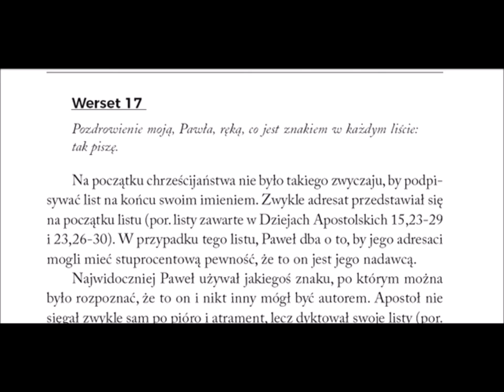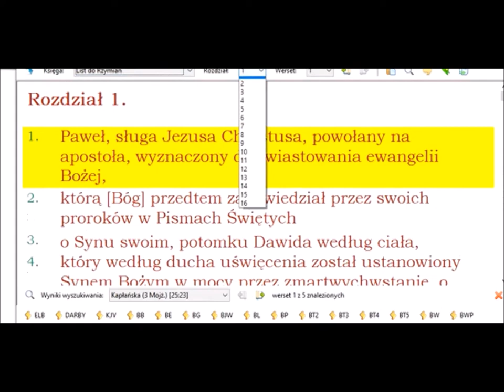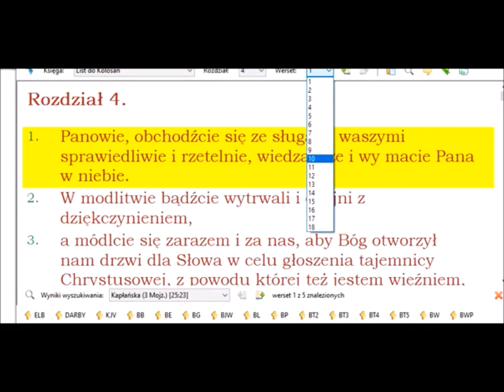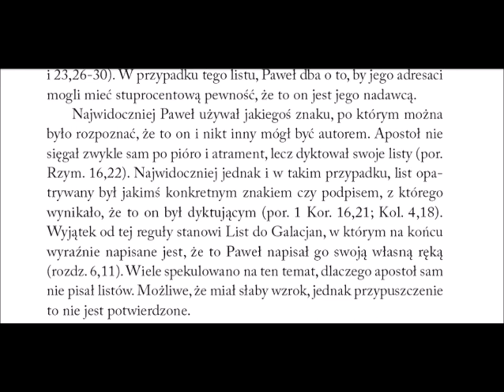Komentarz do 2 listu Pawła do Tesaloniczan 051 rozdział 3 werset 17 pozdrowienie moją Pawła ręką